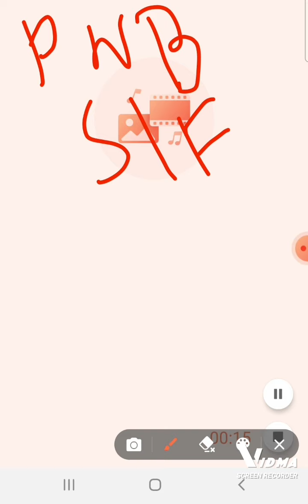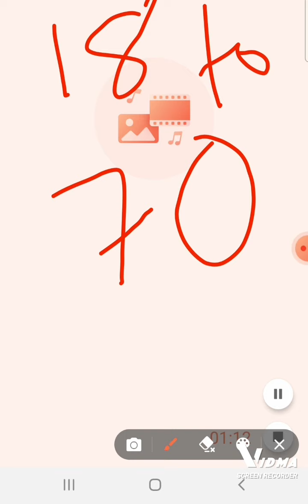PNB BEST CUSTOMER SF | SUBSTAFF TO CLERK PROMOTION | PUNJAB NATIONAL BANK | SAVING ACCOUNT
substaff to clerical promotion study material 2022. Punjab national bank.